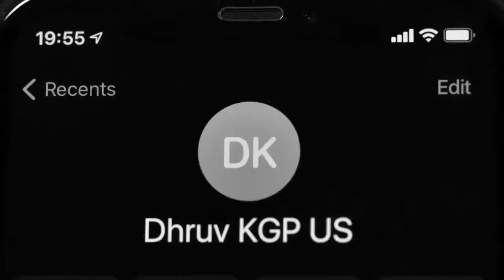BEST SCENE OF KOTA FACTORY SEASON 2|| JEETU BHAIYA CALLING NAVEEN KASTURIA.